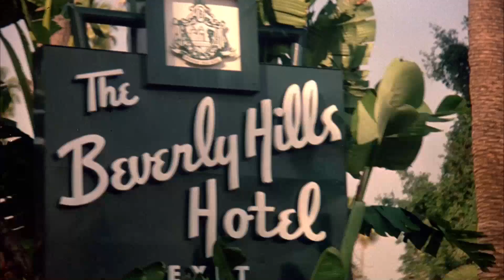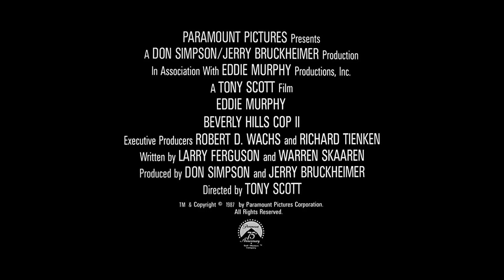Beverly Hills Cop II - Official® Trailer [HD]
The heat's back on! And Eddie Murphy is cool as ever in this sizzling, smash-hit sequel to Beverly Hills Cop. Axel Foley (Murphy) is back-back where he doesn't belong! He's going "deep, deep, deep undercover" into the chic wilds of Southern California, unleashing his arsenal of blazing gunfire and rapid-fire gags against a gang of international munitions smugglers. Back, too, are Judge Reinhold and John Ashton as Murphy's crime-busting sidekicks. And Top Gun's director Tony Scott keeps the pace fast, furious and funny.

Cast: Eddie Murphy, Judge Reinhold, Jürgen Prochnow, Ronny Cox, John Ashton, Brigitte Nielsen, Allen Garfield, Dean Stockwell, Paul Reiser

Studio: Paramount Pictures
Director: Tony Scott
Screenwriter: Larry Ferguson, Warren Skaaren
Genre: Action, Comedy, Crime